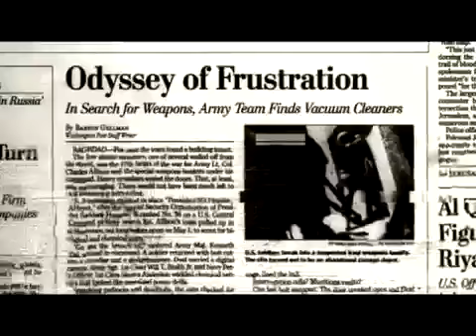Zeitgeist - The Situation